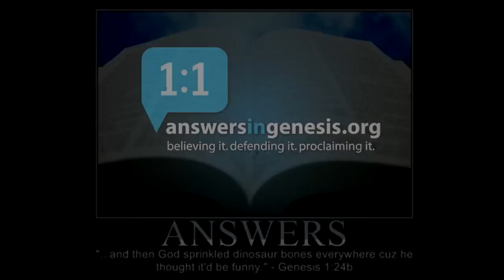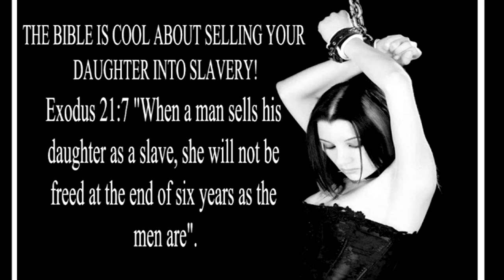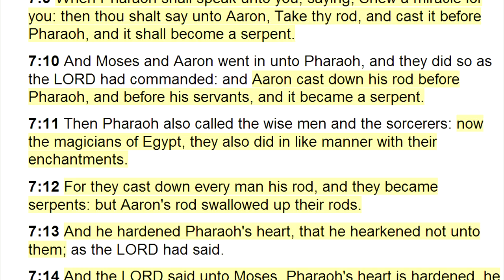Ken Ham DISPROVES the Bible in Bill Nye Debate!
According to Ken Ham its impossible for sticks to turn into living things, thereby directly proving the Bible is not literally true!